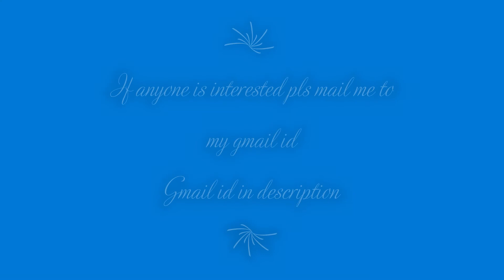Sai Akshayam Handmade Jewelleries @Twins Homes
German Silver Earrings
German Silver Necklace set
German Silver Long Haram set